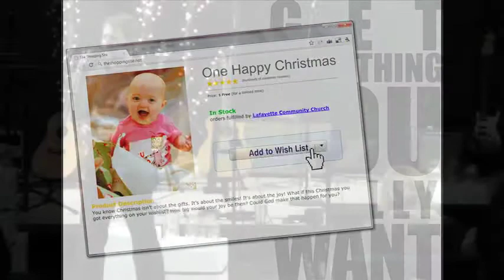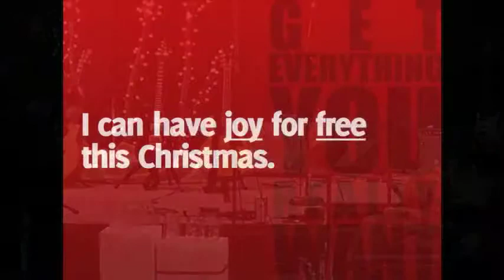Get Everything #02: Joy Part 1